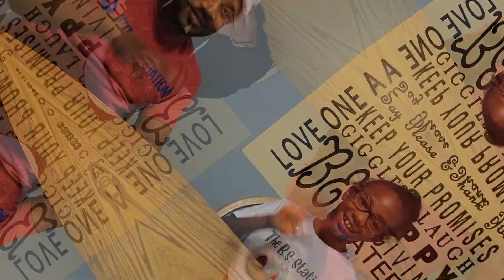Our Favorite Christmas Movies | Can't Name Them All | Vlogmas 2021 | Day 15 | 25 Days of Christmas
Hey guys welcome to day 15 of our Vlogmas 2021. In this video, we are telling what our favorite Christmas movies are. Let us know what you think about our lists. What is your favorite Christmas movie(s).